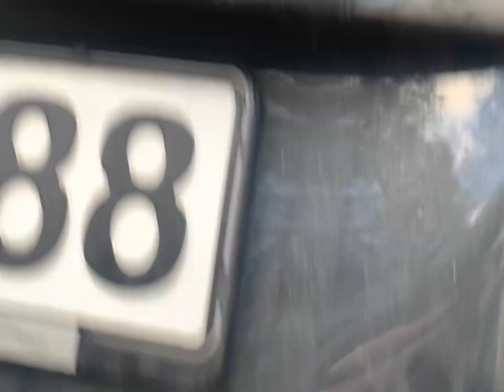Mercier Roadbike Restoration